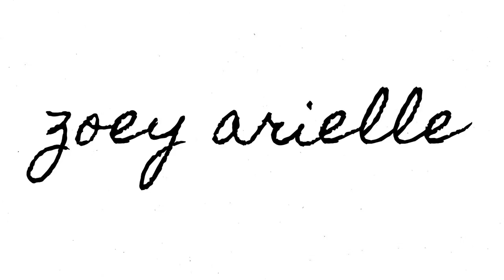Why I Left Italy...